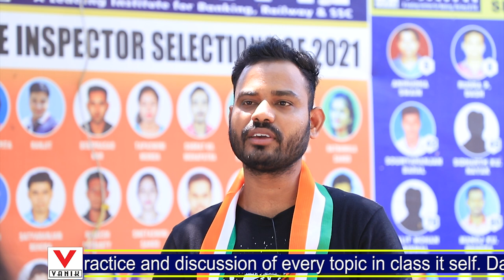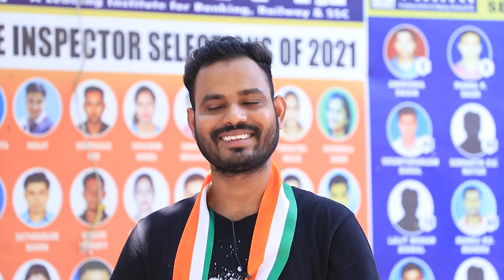SUCCESS STORY OF KARTIK KUMAR KHANDAI || SELECTED IN IBPS PO | CLASS ROOM STUDENTS